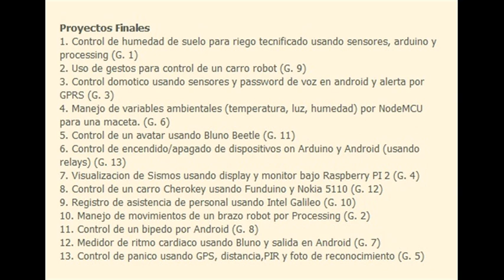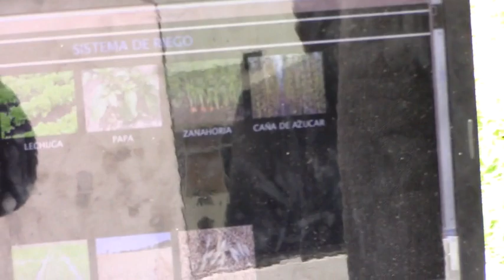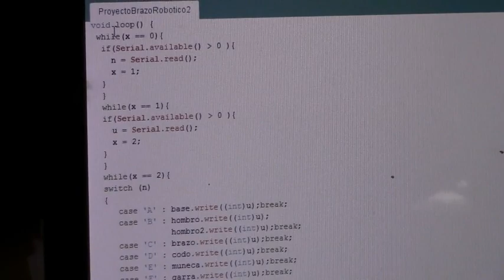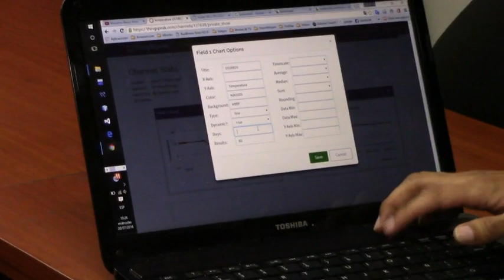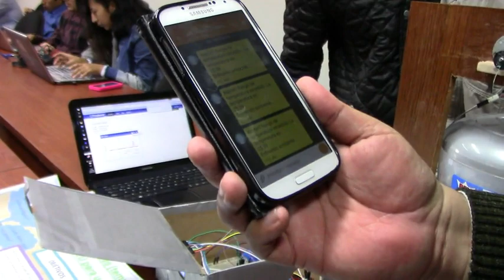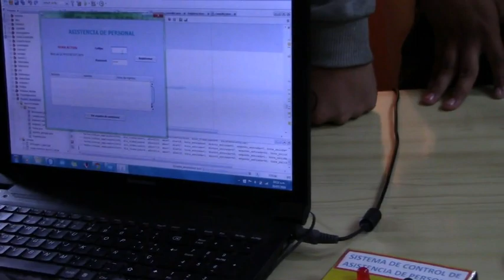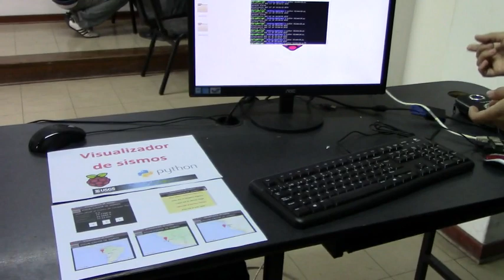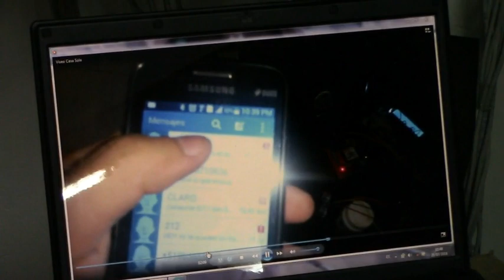Arquitectura de Computadoras 2016-1 Grupo Jueves . Proyectos Finales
Proyectos finales del curso de Arquitectura de Computadoras. Semestre 2016-1, grupo Jueves. Facultad de Ingeniería de Sistemas Universidad Nacional Mayor de San Marcos.
Proyectos presentados
1. Control de humedad de suelo para riego tecnificado usando sensores, arduino y processing
2. Uso de gestos para control de un carro robot
3. Control domotico usando sensores y password de voz en android y alerta por GPRS
4. Manejo de variables ambientales (temperatura, luz, humedad) por NodeMCU para una maceta.
5. Control de un avatar usando Bluno Beetle
6. Control de encendido/apagado de dispositivos on Arduino y Android (usando relays)
7. Visualizacion de Sismos usando display y monitor bajo Raspberry PI 2
8. Control de un carro Cherokey usando Funduino y Nokia 5110
9. Registro de asistencia de personal usando Intel Galileo
10. Manejo de movimientos de un brazo robot por Processing
11. Control de un bipedo por Android
13. Boton de control de panico usando GPS, distancia,PIR y foto de reconocimiento